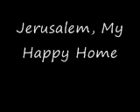Jerusalem My Happy Home (Moklebust)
Seton Hill University
"Sing and Ring" Concert
3-14-10

Seton Hill Handbell Ensemble

Jerusalem My Happy Home
-arr. Cathy Moklebust